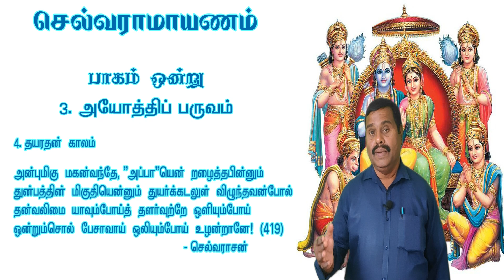துயர்க் கடலுள் விழுந்த தயரதனின் துன்ப நிலை! |செல்வராமாயணம் - சமூக நீதிக்கான இராமாயணம்